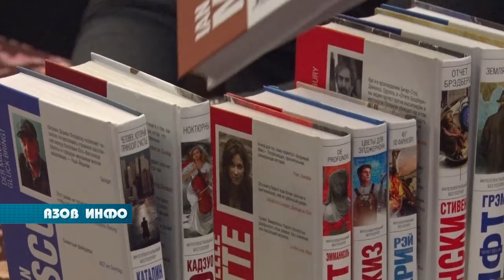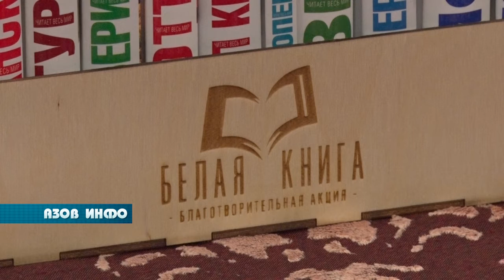Благотворительная акция "Белая книга"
Сегодня в Азове стартовала новая благотворительная акция «Белая книга», цель которой — дарить книги и приобщать к чтению детей и молодёжь.